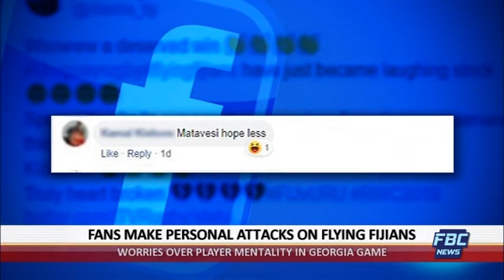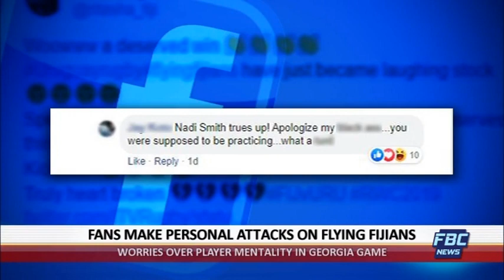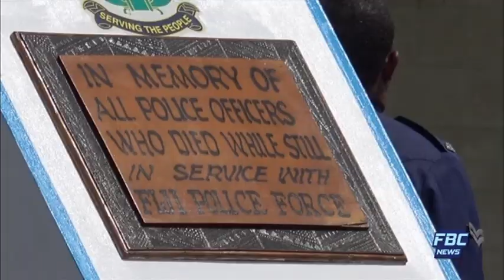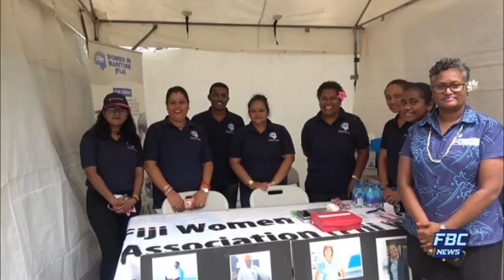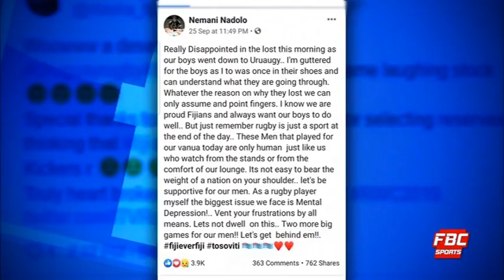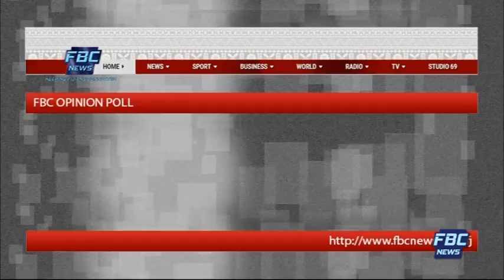7pm News - 27 September 2019